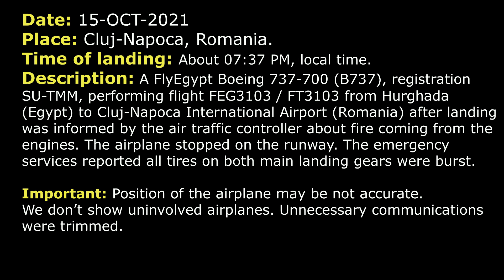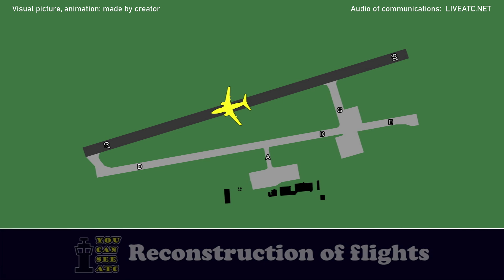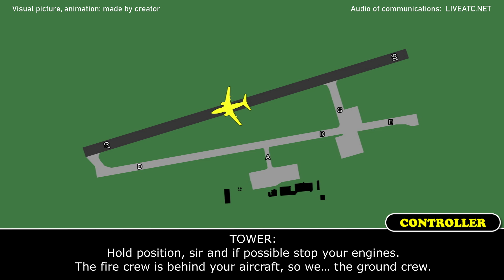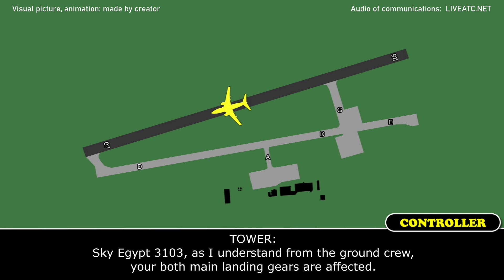4 burst tires on landing | FlyEgypt Boeing 737-700 | Cluj-Napoca, ATC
THIS VIDEO IS A RECONSTRUCTION OF THE FOLLOWING SITUATION IN FLIGHT:

15-OCT-2021. A FlyEgypt Boeing 737-700 (B737), registration SU-TMM, performing flight FEG3103 / FT3103 from Hurghada (Egypt) to Cluj-Napoca International Airport (Romania) after landing was informed by the air traffic controller about fire coming from the engines. The airplane stopped on the runway. The emergency services reported all tires on both main landing gears were burst.

TEXT VERSION OF COMMUNICATIONS (Read if subtitles in video were fast):

COMMENTS: Sky Egypt 3103 is approaching final. In a moment the pilot will contact controller.
FEG3103: Sky Egypt 3103, on final.
TOWER: Sky Egypt 3103, good evening, Cluj Tower, wind 120 degrees 3 knots, RW 25 cleared to land.
FEG3103: RW 25 cleared to land, Sky Egypt 3103.
TOWER: Sky Egypt 3103, I saw flames coming from your engines.
FEG3103: Say again, sir.
TOWER: I saw flames coming from your engines.
FEG3103: Flames coming from the engines. Okay, thank you, sir. We will need towing, sir.
TOWER: I will send the fire brigades to you.
FEG3103: Thanks you, sir.
COMMENTS: About 45 seconds later. It seems that pilot asked if the tower could see any fire. It wasn’t recorded.
TOWER: I cannot see fire from the tower. The marshal and the fire brigade are now riding there behind you, like 300 meters. Stand by, I’ll call you.
FEG3103: Thank you.
TOWER: Sky Egypt 3103, the fire brigade is now behind your aircraft. They don’t see fire at the moment. Stand by, I’ll call you.
FEG3103: Thank you, sir, let them check the tires, please. We might have tire burst.
TOWER: Can you tell us the number of souls on board?
COMMENTS: It seems that pilot’s answer wasn’t recorded. There were 113 people on board.
TOWER: Yes, sir, and do you have dangerous goods on board?
FEG3103: Say again.
TOWER: Do you have dangerous goods on board?
FEG3103: Negative, sir.
TOWER: Thank you, I’ll keep you posted.
FEG3103: Thank you.
TOWER: Sky Egypt 3103, as I understand from the ground crew you have problem at your right main gear.
FEG3103: Right main gear, sir, so we cannot taxi back.
TOWER: Hold position, sir and if possible stop your engines. The fire crew is behind your aircraft, so we… the ground crew.
FEG3103: Say again.
TOWER: Stop your engines, the fire crew and ground crew are behind your aircraft.
FEG3103: Okay, sir, I’ll stop both engines.
TOWER: Thank you, sir, I’ll keep you posted.
COMMENTS: It seems the crew asked to say again.
TOWER: Thanks, I’ll keep you posted.
FEG3103: Thank you, sir.
COMMENTS: About 48 seconds later.
TOWER: Sky Egypt 3103, please, stop your engines, they cannot extinguish the fire. They cannot approach your aircraft. Stop your engines.
FEG3103: We’re stopping the engines now, roger that, Sky Egypt 3103. And we’re stopping the APU. Sorry about that.
TOWER: Thank you.
TOWER: Sky Egypt 3103, as I understand from the ground crew, your both main landing gears are affected.
FEG3103: Roger that, we’ll call you back, Sky Egypt 3103.

HOW I DO VIDEOS:
1) I monitor media, airspace, looking for any non-standard, emergency and interesting situation.
2) I find communications of ATC unit for the period of time I need.
3) I take only phrases between air traffic controller and selected flight.
4) I find a flight path of selected aircraft.
5) I make an animation (early couple of videos don’t have animation) of flight path and aircraft, where the aircraft goes on his route.
6) When I edit video I put phrases of communications to specific points in video (in tandem with animation).
7) Together with my comments (voice and text) I edit and make a reconstruction of emergency, non-standard and interesting situation in flight.